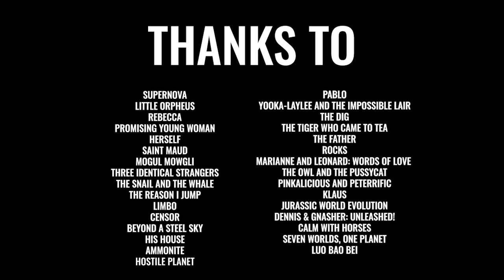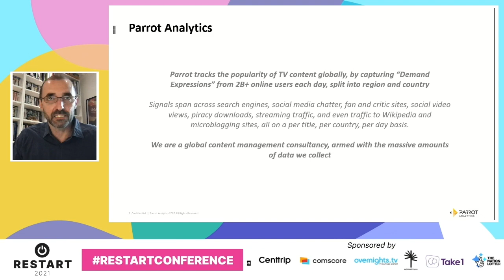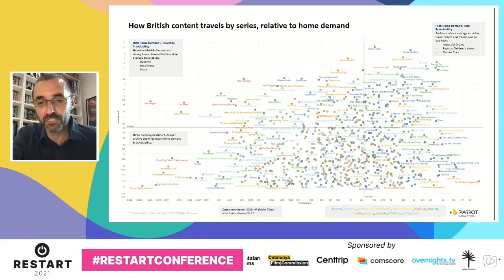Restart Conference: All you need to know about the UK Global Screen Fund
How can UK filmmakers and companies get the most out of the new £7m UK Global Screen Fund?

Neil Peplow, director of international affairs at the BFI, outlines how the Fund will work in practice, how to apply and what success will look like at the end of the first pilot year.

He was joined by Elizabeth Karlsen, producer and co-founder of Number 9 Films, Grainne McGuinness, creative director, of Northernn Ireland-based animation company Paper Owl Films, and Bennett McGhee, co-CEO and co-founder of Home Team, to talk about the value of international co-production and co-operation.

The panel took place as part of Screen International's Restart Conference (May 18-20) and was chaired by Screen International deputy editor Louise Tutt.